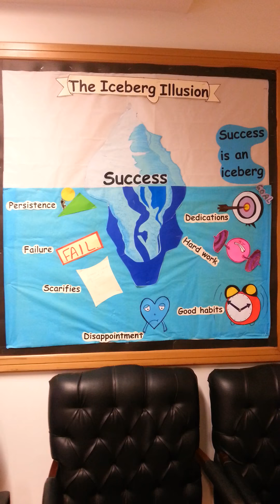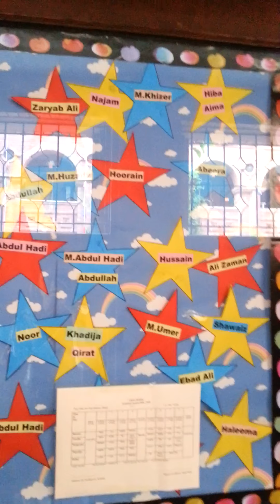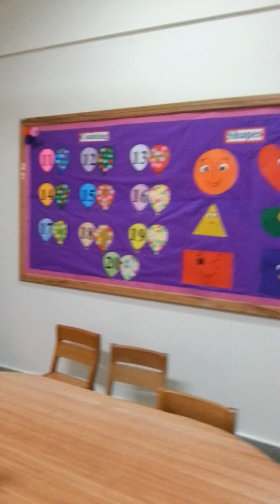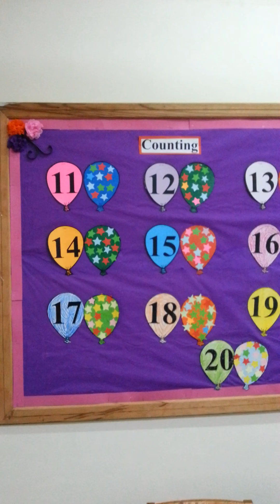Bulletin board Decoration Ideas for Classroom 2018.